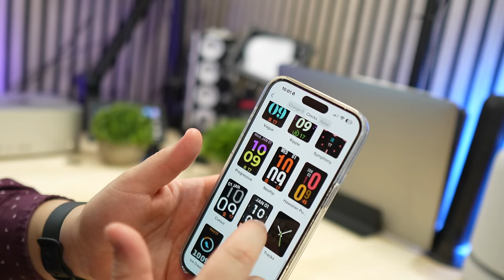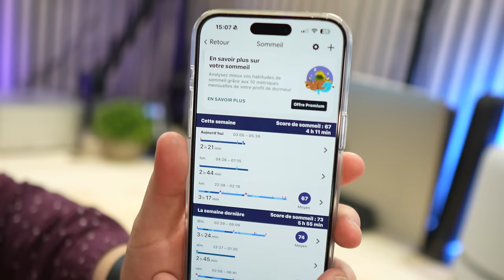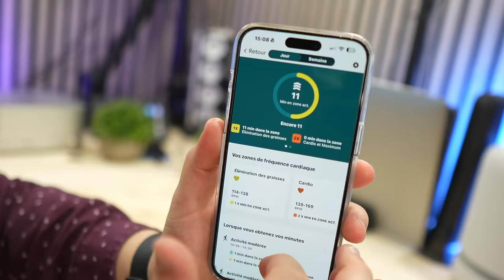FITBIT CHARGE 6 : Le meilleur BRACELET CONNECTÉ du marché en 2023 ?! Faut il l'acheter ?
POUR UNE AIDE DANS LE CHOIX DE VOTRE MONTRE CONNECTÉE :
Allez dans la rubrique "aide-montres" du discord :